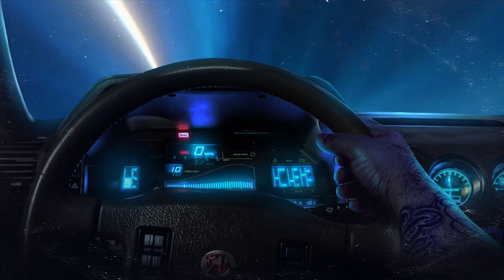Pain - 02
Composer: Andromeda
Production & Record Label: Flow Anormal Music
Video Credits: Flow Graphics

Featuring y cualquier trabajo de producion y graphico
    Features or any production/graphic work
Mandar un email/Send email to:

Me pueden contactar en mi pagina de Facebook y Instagram
 type FB-   FLOWHERNANDEZ
@Flow Mafia  @Ñengo Flow  @Arcangel @Rochy RD @Ozuna @De La Ghetto @Pina Records @White Lion Records @MrGreen @Cosculluela El Principe @Gashton Beatz  @Daddy Yankee @Trap Nation @Trap House Latino